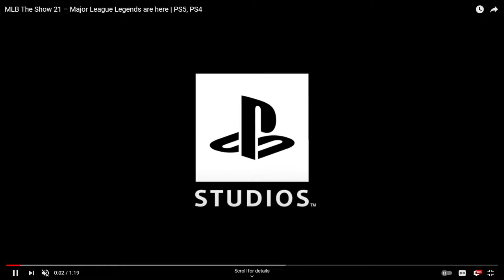HANK AARON, PEDRO MARTINEZ, ROBERTO CLEMENTE!! MLB The Show 21 Legends Trailer